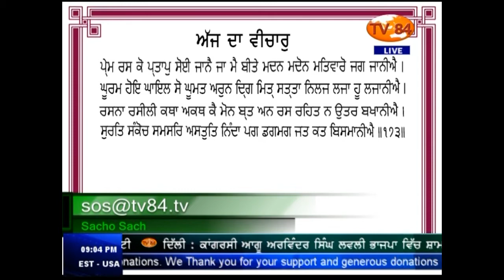SOS 4/19/17 P.3 Dr. Amarjit Singh :Hindu Ideologue for Kashmiris Detention, Brainwashing & Genocide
Dr. Amarjit Singh : Hindutavi Ideologue Subramanian Swami Calls for 'Concentration camps for Kashmiris in Tamil Nadu & Genocide of Kashmiris' as permanent solution of Kashmir Problem. (Part.3)
# Pictures of Saka Nakodar Martyrs Installed in Central Sikh Museum.
ਭਾਰਤੀ ਮੰਤਰੀ/ ਹਿੰਦੂਤਵੀ ਵਿਚਾਰਧਾਰਕ ਸੁਬਰਾਮਨੀਅਮ ਸੁਆਮੀ ਨੇ ਕਸ਼ਮੀਰੀਆਂ ਦੀ ਨਸਲਕੁਸ਼ੀ ਅਤੇ ਉਹਨਾਂ ਦੀ ਨਜ਼ਰਬੰਦੀ ਦੀ ਮੰਗ ਕੀਤੀ
# ਸਾਕਾ ਨਕੋਦਰ ਦੇ ਸ਼ਹੀਦਾਂ ਦੀਆਂ ਫੋਟੋਆਂ ਕੇਂਦਰੀ ਸਿੱਖ ਅਜਾਇਬਘਰ ਵਿੱਚ ਲਾਈਆਂ ਗਈਆਂ